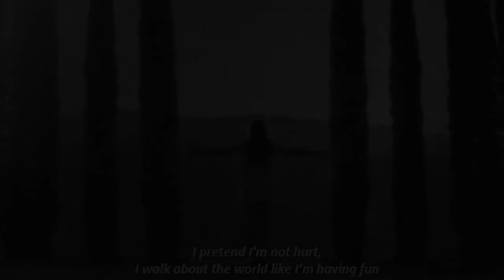Alone In The END